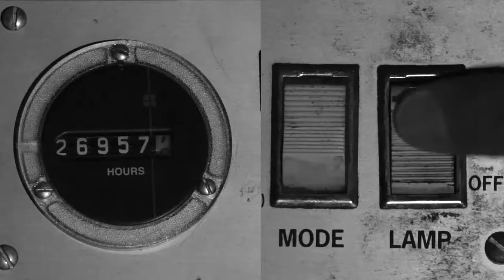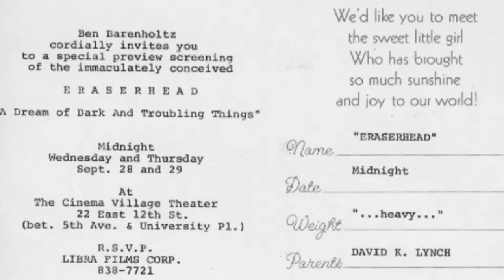Eraserhead introduction at Metro Cinema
Eraserhead on Friday, April 7, 2017 at Metro Cinema
Presentation by Owen Armstong